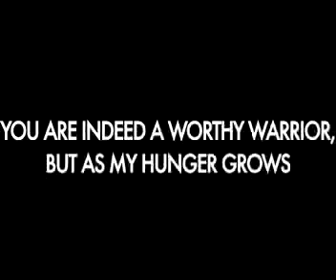Snack on the Beach - Animated Short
Very old, but one I enjoy. It's about a hungry bear trying to get a meal. I also have this on a couple other channels of mine, but it didn't feel right not having it on this one.